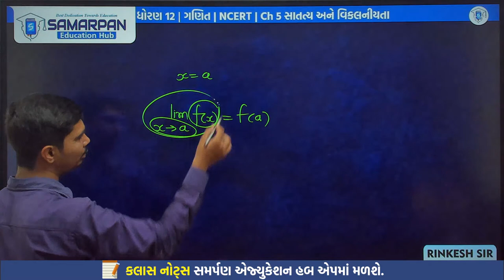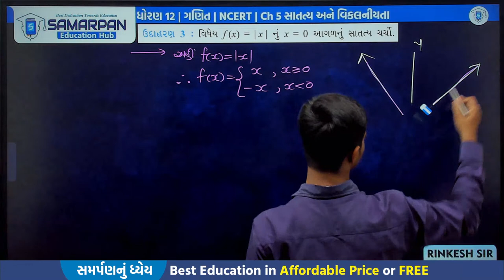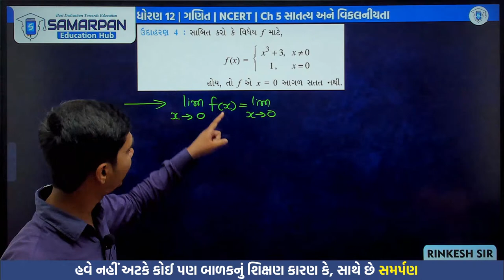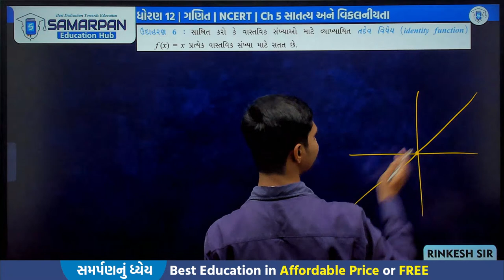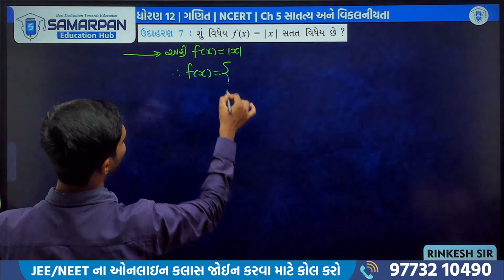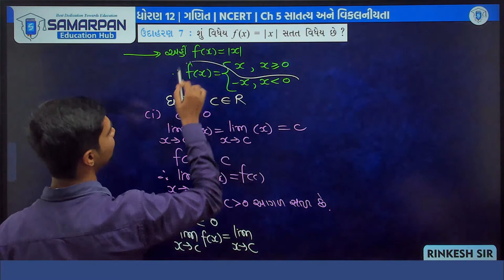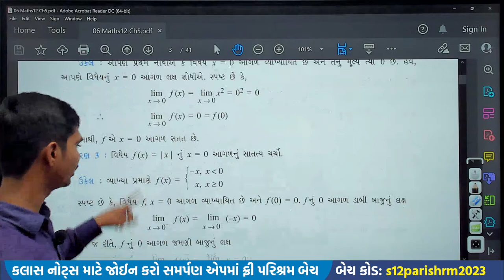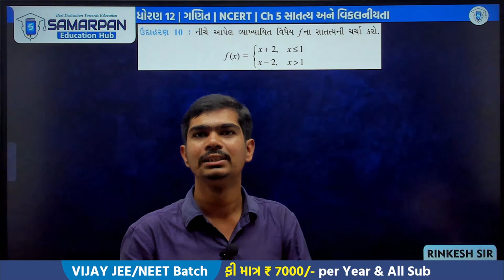Std 12 Maths | Ch 5 સાતત્ય અને વિકલનીયતા | Part 2 ઉદા 1 થી 9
Timing of Questions/Topic
00:00 Intro
01:20 પુનરાવર્તન
03:55 ઉદા.1
08:06 ઉદા.2
09:25 ઉદા.3
15:38 ઉદા.4
17:42 ઉદા.5
23:29 ઉદા.6
26:44 વ્યાખ્યા 2
28:04 ઉદા.7
40:14 ઉદા.8
43:16 ઉદા.9
46:02 Outro

Std 12 - PARISHRAM 1.0 (Online Free-2023)
બેચ કોડ 👉 s12parishrm2023